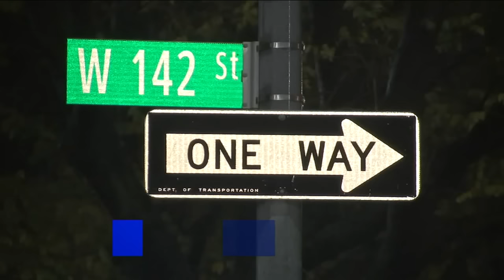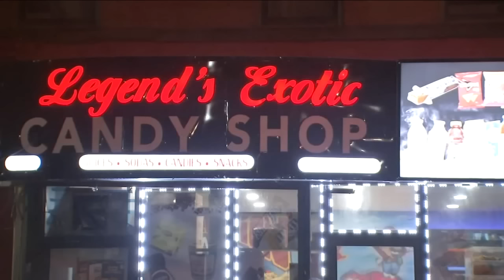Man fatally shot inside Harlem smoke shop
Sonia Rincon has the latest developments.

 / abc7ny

 / abc7ny

 / abc7ny

 / abc7ny